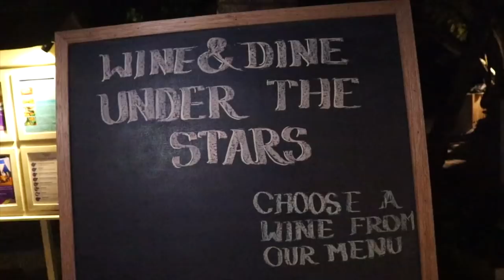Can't BELIEVE They Still Do THIS In The MALDIVES! | Traditional Fishing & Romantic Indian Dinner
Huge thanks to Ellaidhoo By Cinnamon for having us!